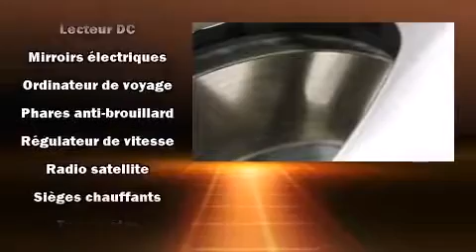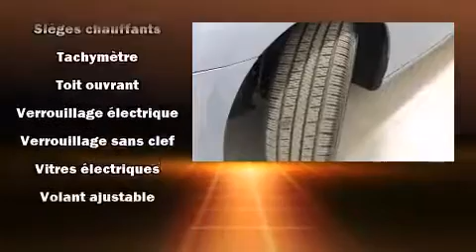2011 Volkswagen Golf in Saint-Laurent, QC H4M 2N1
Volkswagen Prestige
925 Boul. Marcel-Laurin

D��couvrez la Volkswagen Golf 2011. Affichant moins de 60 000 km au compteur, ce v��hicule brille de mille feux dans la cat��gorie des v��hicules �� hayon! Sous le capot on retrouve un moteur 5 cylindres d��veloppant plus de 170 chevaux, ce qui vous offre une exp��rience de conduite confortable et fiable. Ce mod��le propose une foule de caract��ristiques de s��rie, fini les sacrifices. Comme le t��l��d��verrouillage des porti��res, des lampes de lecture avants et arri��res, un compte-tours, des essuie-glaces intermittents, le si��ge conducteur �� commande ��lectrique, un afficheur de la temp��rature ext��rieure, r��troviseurs avec clignotants incorpor��s, et beaucoup plus. L'habitacle propose de nombreuses solutions de rangement qui sont le reflet d'un souci ��lev�� du d��tail. Les garnissages de si��ges de cuir de haute qualit�� ajoutent au confort, un luxe toujours appr��ci�� du conducteur et des passagers. Son look attirant est rehauss�� par de rutilantes roues en alliage qui brillent dans ses ailes. La cha��ne haute fid��lit�� alimente 8 haut-parleurs, qui reproduisent un son sensationnel. Volkswagen accorde la priorit�� �� la s��curit�� et la protection en incluant: rideaux gonflables pour prot��ger la t��te, coussins gonflables lat��raux �� l'avant, syst��me antipatinage, syst��me d'assistance au freinage, appuis-t��te avant anti-coup de fouet, un syst��me antivol, et freins antiblocage. Le dispositif de stabilit�� ��lectronique tente de maintenir votre v��hicule sur la route quelles que soient les conditions routi��res. Voici un v��hicule d'occasion certifi�� qui a pass�� haut la main l'exigent processus de certification de Volkswagen, qui comprend une inspection compl��te en 112 points! Nous serons aussi en mesure de r��viser toutes les options de financement de votre prochain v��hicule. Nous serons heureux de r��pondre �� toutes vos questions. Appelez d��s aujourd'hui pour r��server un essai routier.